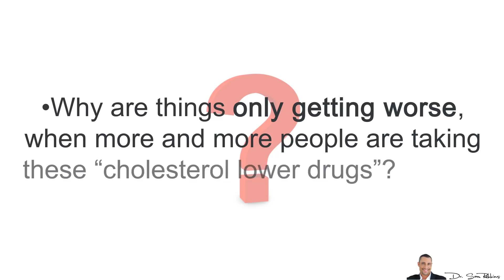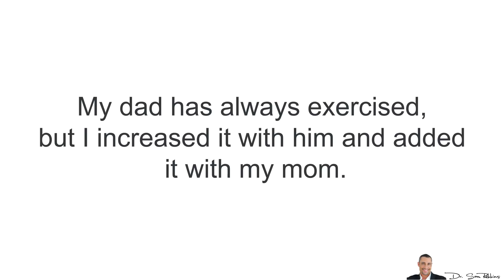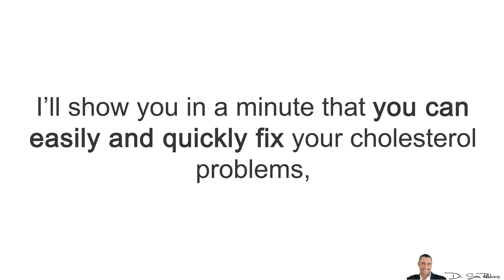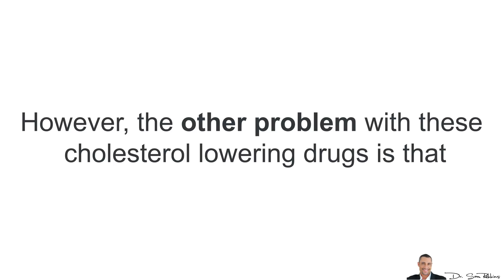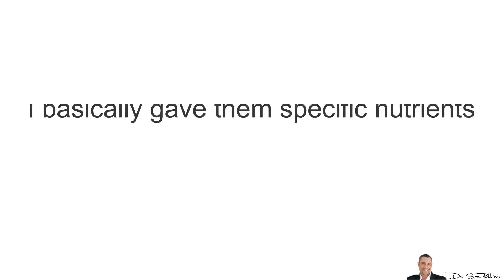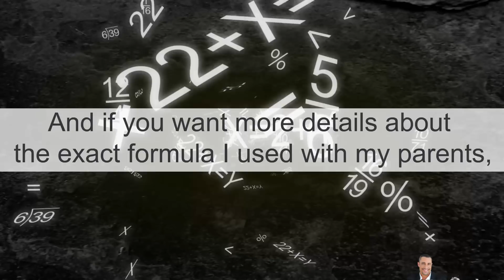💗 Dr. Reveals The REAL Cause of High Cholesterol - by Dr Sam Robbins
Discover the REAL cause of high cholesterol and a simple formula my parent’s have used since 1999 to lower their cholesterol naturally.

💗  Dr. Reveals The REAL Cause of High Cholesterol

Did you know that the #1 drug prescribed in America this year was a statin drug for lowering cholesterol?1

In fact, in the top 10 most often prescribed drugs, TWO of them were cholesterol lowering.1

Additionally, for the past 20+ years, these cholesterol lowering statins have been the most often prescribed drugs and biggest money makers!

Yet, the rate of heart disease has NOT gone down in the past 2 decades. In fact, it keeps going higher and higher.2

And the older you are, the worst the statistics are.2

And this includes both men AND women!

So the question is:

Why are things only getting worse, when more and more people are taking these “cholesterol lower drugs”?
Why aren’t these drugs working to save lives?
What’s the REAL cause of high cholesterol and can you fix it, naturally?

So to make a long story short, back in 1998 both my parents were prescribed these toxic, statin drugs. During that year they felt so horrible with all the side-effects… so I got them off the drugs and really pushed a natural lifestyle.

They were already eating well, but I turned it up a notch and got super strict.

My dad has always exercised, but I increased it with him and added it with my mom.

The good news is that there cholesterol levels did improve, but not by much.

And that’s when their doctors said “see, you need to get back on the drugs”.

But I refused! I had to find a solution

And I mention this story because if you’ve had similar challenges yourself and haven’t gotten the results you were hoping for and you’re confused or frustrated - you’re not alone.

In fact, this is typical …

And what I discovered during the next few months when researching this topic, because I was new to it back then,...

Is that the REAL cause of high cholesterol is the negative change in your hormones, due to aging.

It happens to women almost instantly, because of menopause… While more gradually with men.

And this explains why young people in their teens and 20’s …. eat junk, don’t rest enough or even exercise and yet, their cholesterol levels are still healthy …

This is because they have good hormone levels, which quickly helps eliminate excess cholesterol and more importantly, repairs your organs and blood vessels.

But don’t worry, or lose hope and think you can’t fix this because you’re getting older …I’ll show you in a minute that you can easily and quickly fix your cholesterol problems, naturally … without drugs, restrictive diets or crazy exercise programs.

The “High Cholesterol” Myth

However, the other problem with these cholesterol lowering drugs is that they only focus on “lowering cholesterol”.

You don’t want that.

Cholesterol has many benefits.

Low cholesterol can be just as bad as high. Low cholesterol causes depression, low sex drive and earlier death.

What you want to do is improve all of your lipids and the ratios.

This includes having
HEALTHY cholesterol levels (not low or high)
Optimized HDL/LDL ratios
Lower fatty Triglycerides
Improved Homocysteine levels.
etc.

Blame It On Your Liver

The next problem with aging is that our livers aren’t as strong as they used to be. Getting older, taking prescription drugs, alcohol, toxicity in our foods and so forth, all make the liver and kidneys weaker.

And most people don’t know, but 80% of your cholesterol is made IN your liver!... it’s NOT from the foods you eat.

This is why diet changes don’t usually make a big improvement. The problem is INTERNAL!

So in addition to improving your lipid levels and ratios, you ALSO want to also detox, cleanse, repair and strengthen your liver.

Here’s How To Fix Things
As I learned more and more, I started implementing all of these changes with my parents. I basically gave them specific nutrients that an “aging” and “mature” body needs, so it can help heal itself from within … naturally!

Remember, your body is a self cleaning and self healing organism … IF you give it what it requires!

Thanks
DrSamRobbins